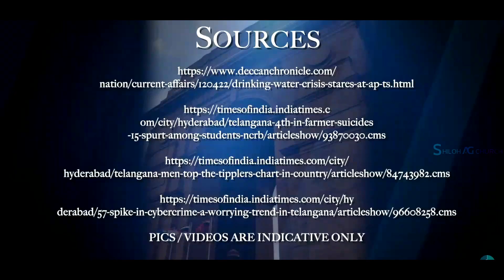Pray for Telangana || Passion India initiative || Rev. Paul Thangiah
Details of Telangana State

IF YOU ARE LED BY THE SPIRIT TO GIVE TO HIS MINISTRY
BANK DETAILS :
DURGAM SRINIVAS
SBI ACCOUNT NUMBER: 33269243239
IFSC: SBIN0015911
BRANCH: BELLAMPALLI

Shiloh AG Church
Shiloh AG Church Road
AMC Area, Bellampalli
Mancherial Dist. Pin- 504251